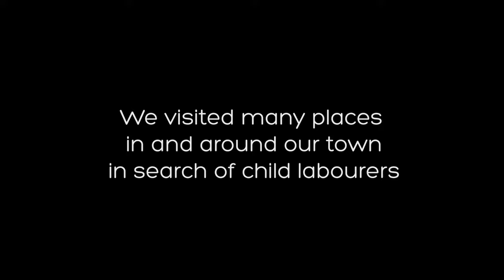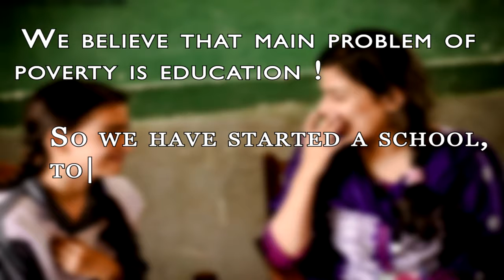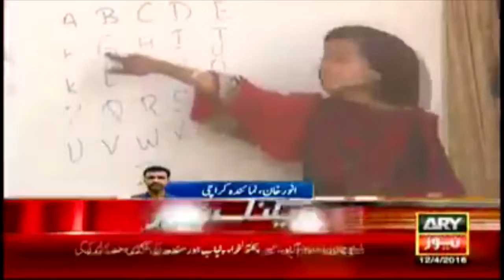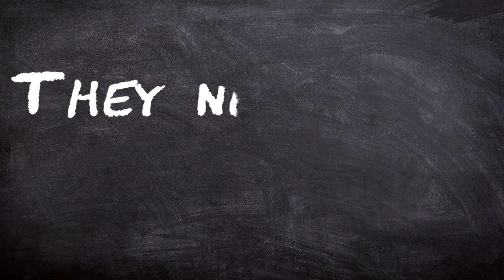SHAM-E-ILM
I took the Footage from ARY NEWS CHANNEL
and the music is taken from @Alex Famous Music Check out their channel